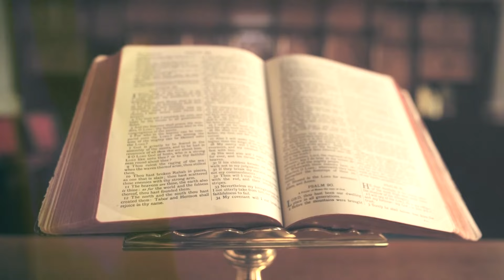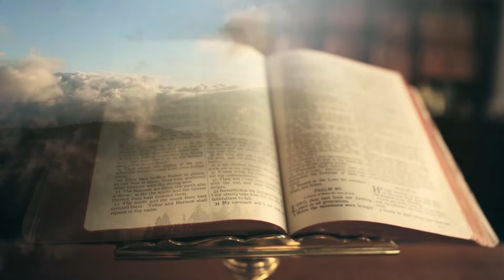Csendes percek | 1351. rész